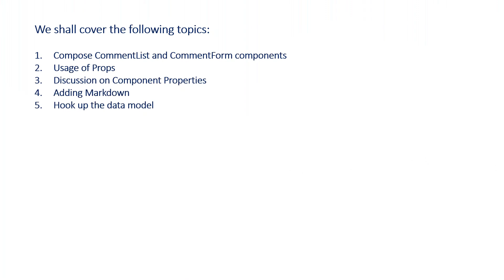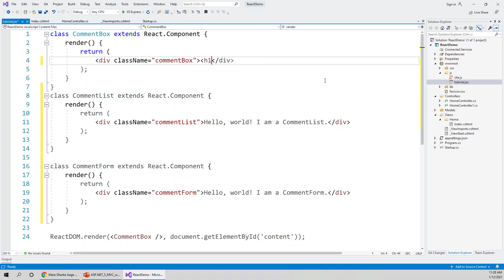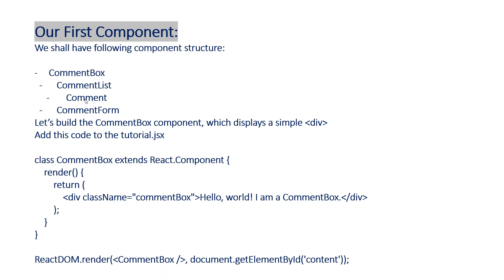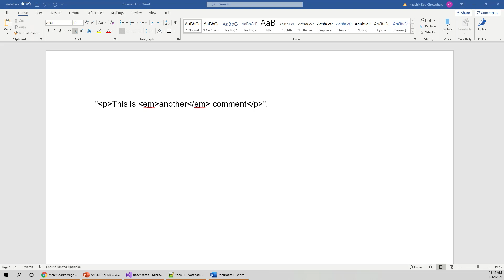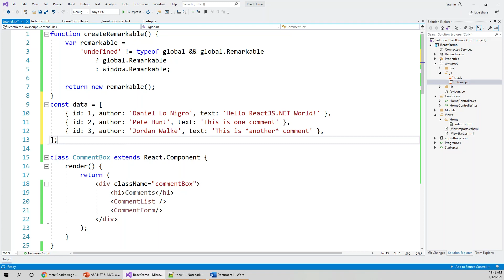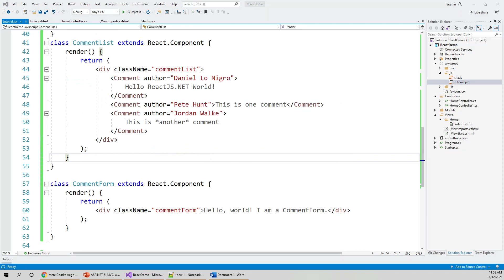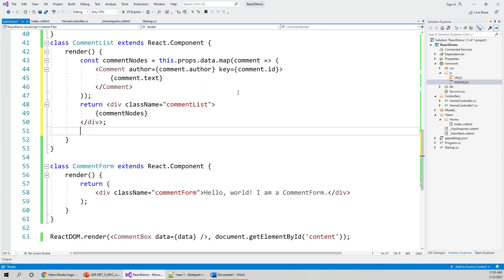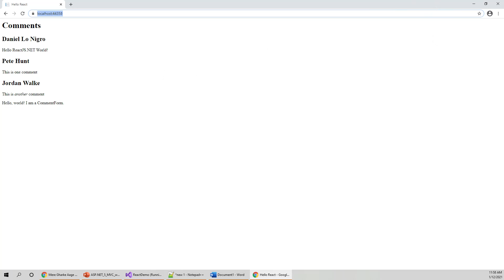Create an ASP.NET 5 MVC React Comment Box Application with Client-Side Data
UDEMY PROMOTIONS

🚀🎓 Next (Unit Testing Blazor ASP.NET 5) This lecture is a continuation from the earlier starting lecture found at

In this lecture I have covered the following topics:
Compose CommentList and CommentForm components
Usage of Props
Discussion on Component Properties
Adding Markdown
Hook up the data model